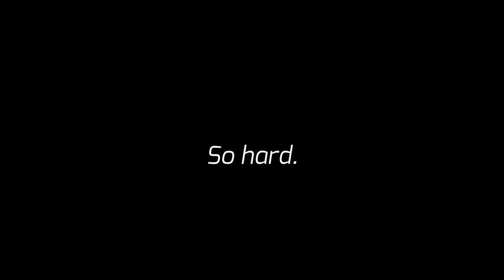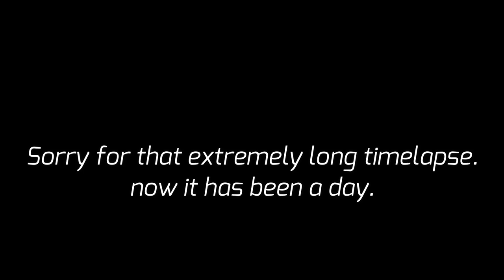Fighting the first leader! - Squirrel Sim 2 [E2]